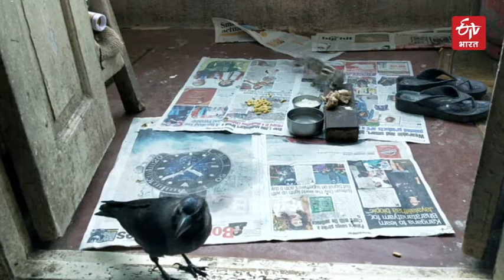A Pet Crow, Kukoo | ETV Bharat Haryana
ये कहानी महाराष्ट्र में रहने वाली ग्रेस फैमिली की है. इस परिवार का एक छोटा सदस्य एक पालतू कौवा है, जिसका नाम कुक्कू है. परिवार वालों का मानना है कि कुक्कू इस परिवार के लिए छोटे बच्चे जैसा है सभी इसका खूब ख्याल रखते है. कुक्कू इस परिवार का सबसे छोटे बच्चे जैसा है।  ग्रेस परिवार का कौवे के प्रति लगाव और प्यार समाज के लिए एक अच्छा मानवीय उदाहरण है।